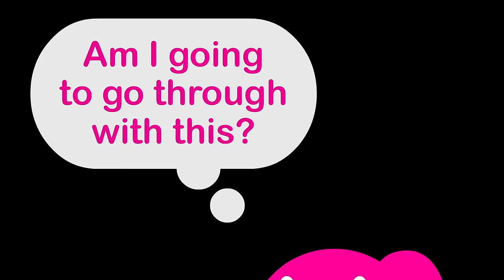My First Time Having Sex at College | Glamour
In intimate detail, one woman describes the first time she *almost* had sex during her freshman year at college.